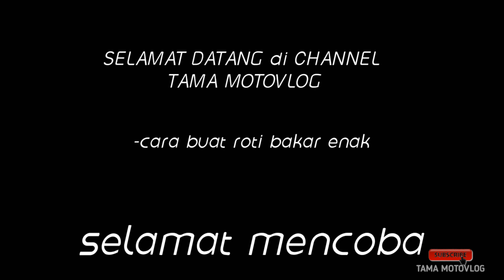Ide usaha roti bakar modal kecil untung besar - peluang bisnis sukses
Ide usaha roti bakar omset 28 juta/bulan dijamin laris manis Roti bakar khas bandung menjadi solusi usaha anda. Karna modal kecil dan peminat juga lumayan banyak bisnis ini lumayan agak jarang digeluti pedagang di pelosok..mungkin ini menjadi bisnis bagi pemula yg bisa dicoba di kampung2 sobat..
Ide bisnis roti bakar ini menurut saya sangat menjamin keuntungan yg besar.
Ide usaha roti bakar omset 28 juta/bulan dijamin laris manis